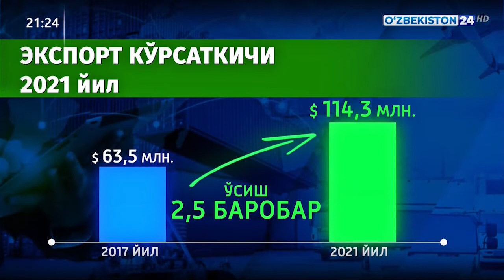Янгийўл_шаҳар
Чарм-саноат тармоғида Ўзбекистон-Хитой ҳамкорлиги